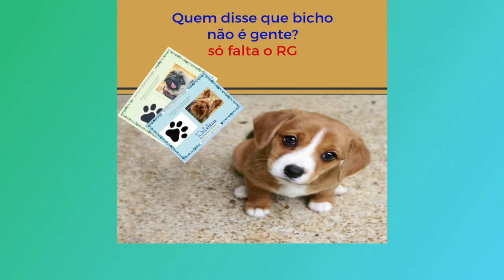cachorros engraçados e fofos tente não rir funny and cute dogs vídeos engraçados de pets comédia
Seu PET já tem RG? Crie gora mesmo⤵️⤵️⤵️